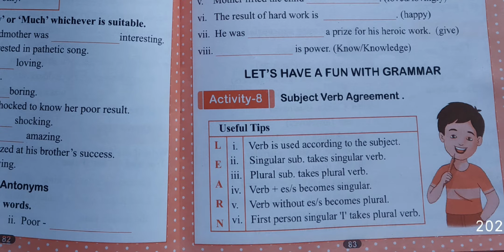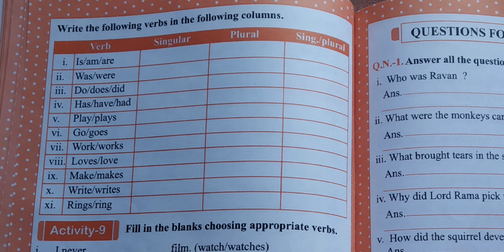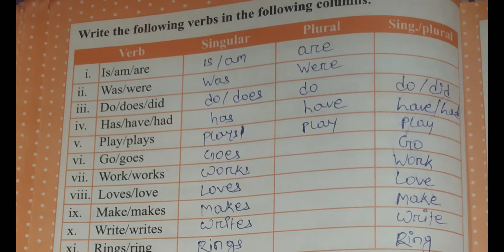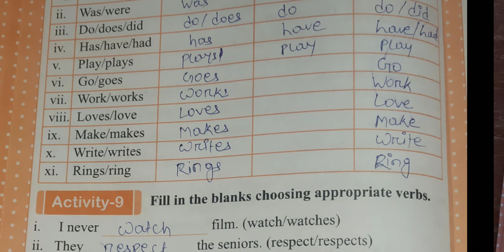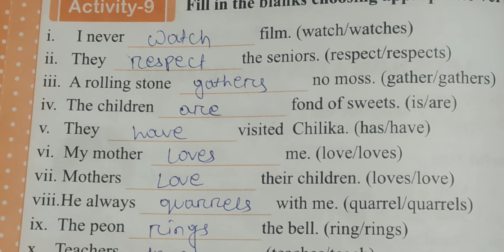Class 3 English 63 video